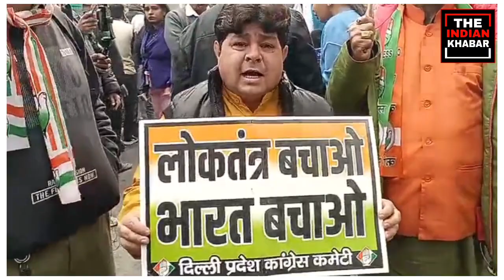क्या Modi को हराना मुमकिन नहीं! बैलेट पेपर से चुनाव की हुई मांग। Modi vs Rahul Gandhi